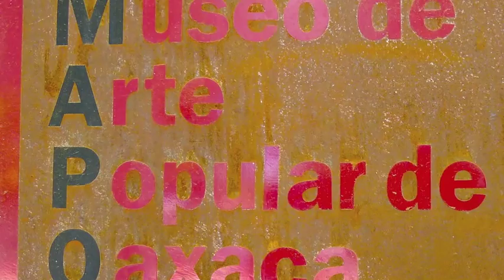Tres Colores - Indigo, Cochineal, Caracol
Exhibit - Museo Arte Popular Oaxaca.  The most skilled weavers of Oaxaca using  natural dyes : indigo, cochineal and caracol (snail) Remigio Mestas collection.